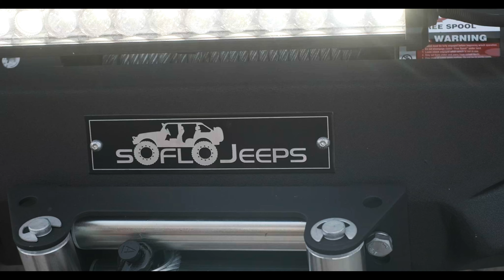Snazzberry Gladiator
Only from Soflojeeps.com